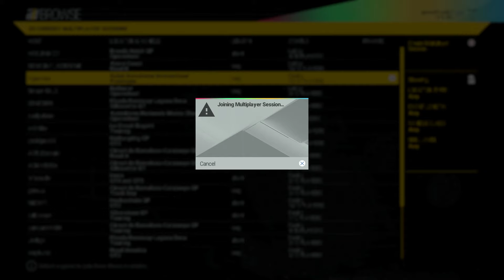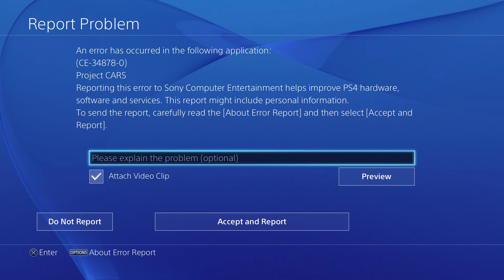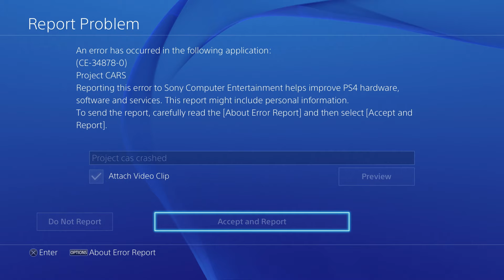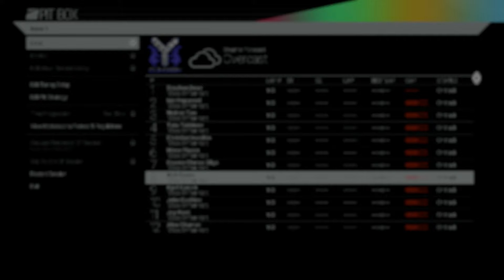Project Cars - Multiplayer Here We Come Lets Play Part 3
PSN: speedfreek7
XBOX Live: TimeTravelGamer